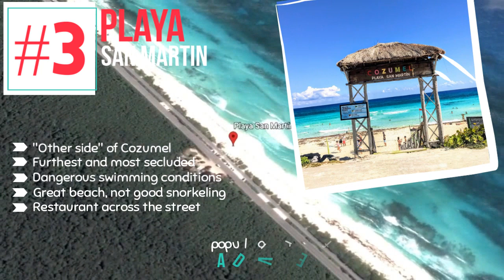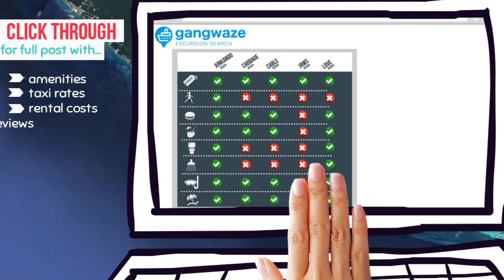7 Best Beaches in Cozumel Near Cruise Port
Here are the 7 Best Beaches in Cozumel near cruise port. For exact prices, taxi costs, photos, and reviews, see the full post

Surprisingly, there are few good beaches near Cozumel cruise port. The shores are lined with rocky and treacherous terrain and only a few smaller sections are ideal for beach lovers looking for soft, white sand.

Regardless of what you're looking for in a beach, you'll find it here. Whether an avid snorkeler, beach bum, or teen looking for an inflatable aquapark, we have the beach to make the most of your time in Cozumel Cruise Port!